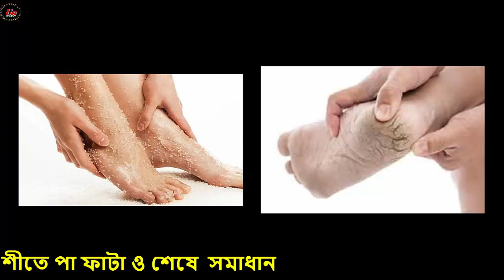শীতে পা ফাটার মারাত্বক রোগের লক্ষণ !! শীতে পা ফাটার সমাধান-pa fata